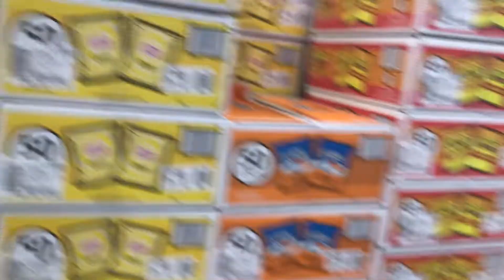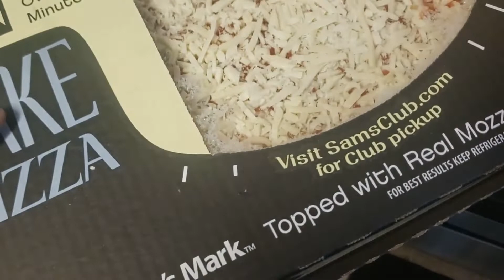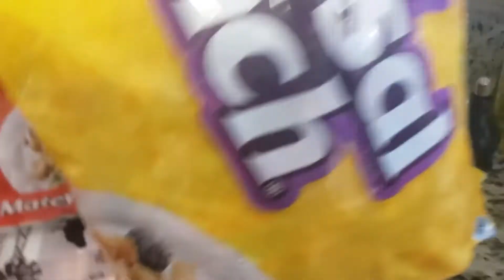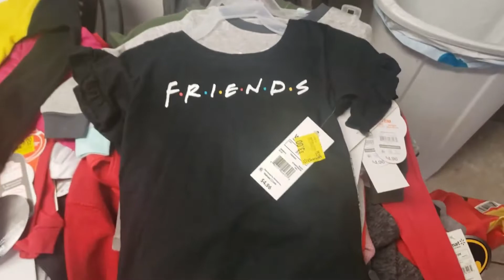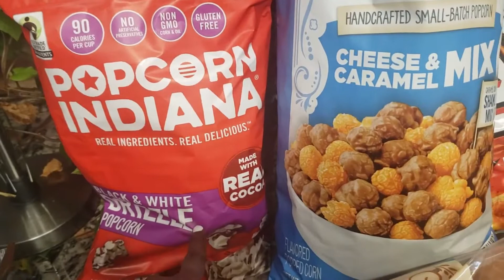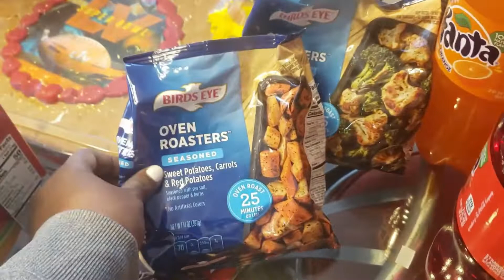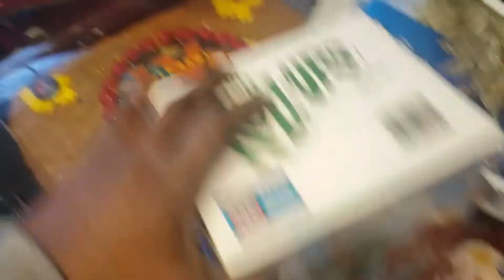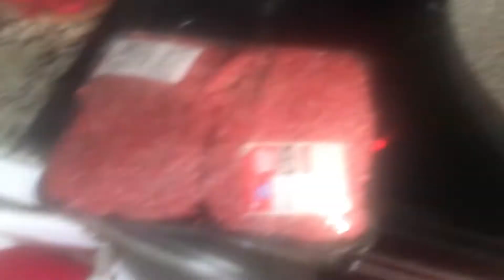VLOG|COME WITH US|SAM'S CLUB, WALMART|SUPERBOWL 2021 SUNDAY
HEY YA'LL!   I HOPE YOU ALL LIKE THE CONTENT.